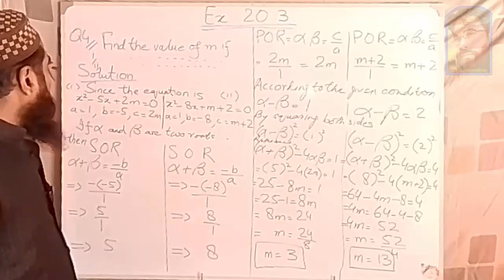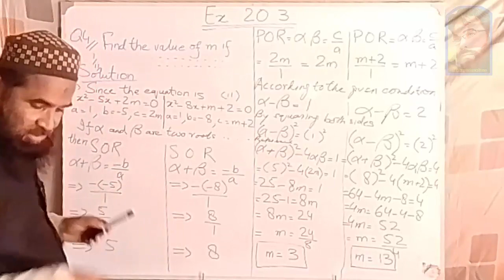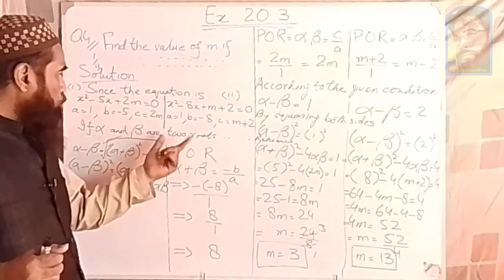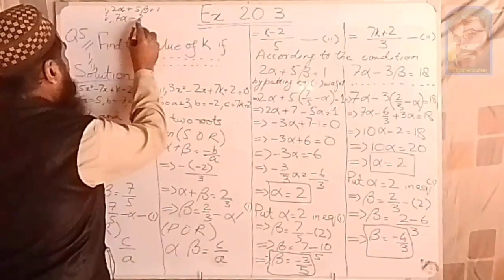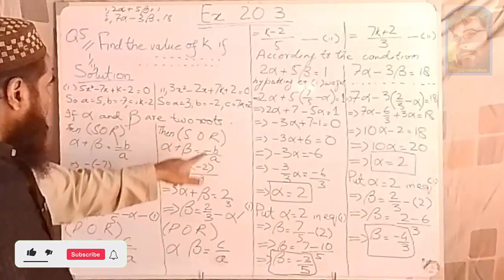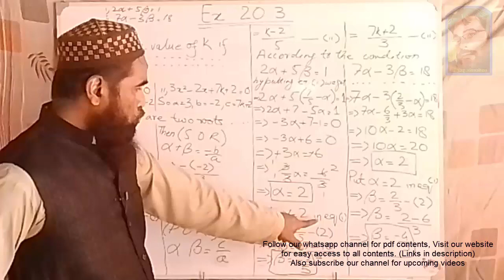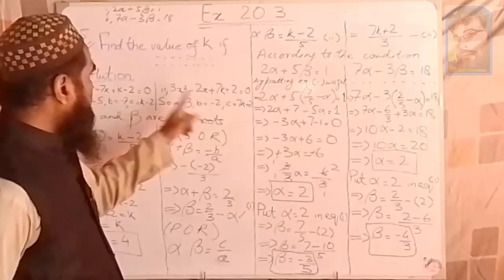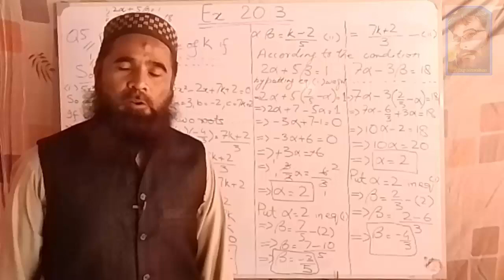Theory of Quadratic Equations | Ex:20.3 Q No.4 & 5 All parts | 10th Maths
Zeekay Education is discussing matrices, Types of Matrices & determinants.

Follow our whatsapp channel for all type of pdf etc notes.